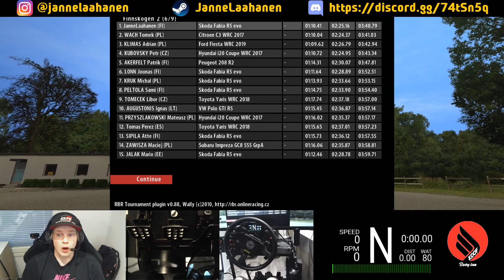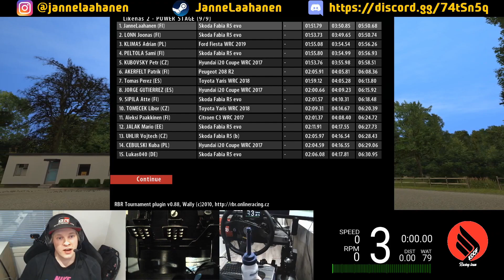Stream Highlight: 2 overall fastest stage times in a R5 car at VRC Sweden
Despite my rally being quite bad overall, I had my good moments in there too. More specifically, these stages here. Hope you guys enjoy!

My Equipment:
Fanatec Universal Hub fitted with Momo Mod 78 320mm leather rim
BBJ Simracing Baby Pro 18 function button box
DIY Rig out of some metal furniture tubes
OMP WRC VTR bucket seat

Sparco Gamma KB4 shoes
Sparco Arrow KG-7.1 EVO gloves

BenQ XR3501 35" 144hz 21:9 Ultrawide screen
Some prebuilt computer that I don't know shit about so don't ask, it gets the job done.

Mirroring it on screen using Screen Stream over HTTP by Dmitriy Krivoruchko